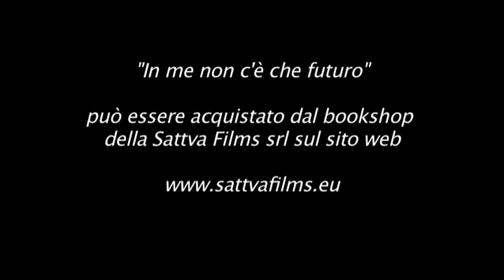Ritratto di Adriano Olivetti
"C­è stato un momento, a metà degli anni '60 del XX secolo, in cui un'­azienda italiana ebbe l'­occasione di guidare la rivoluzione informatica mondiale, 10 anni prima dei ragazzi della Silicon Valley: Steve Jobs e Bill Gates. Una rivoluzione tecnologica che aveva le sue radici in una rivoluzione culturale e sociale, in un modello industriale pensato al di là di Socialismo e Capitalismo, che il suo promotore, Adriano Olivetti, aveva cominciato a sperimentare sin dagli anni '30 a Ivrea, in provincia di Torino."

Queste le considerazioni che hanno portato il regista Michele Fasano ad avviare un complesso lavoro di ricostruzione storica che da Camillo Olivetti, fondatore della prima fabbrica di macchine per scrivere, conduce lo spettatore ai giorni nostri, facendo riecheggiare le parole di Adriano Olivetti nel discorso ai lavoratori di Pozzuoli del 1955: "Può l'industria darsi dei fini? Si trovano questi semplicemente nell'indice dei profitti?"

La Fondazione Adriano Olivetti ha supportato, in vario modo, il lavoro scientifico del regista che iniziò a scrivere la sceneggiatura sin dal 2008, con il Professor Francesco Novara, coautore del volume "Uomini e lavoro alla Olivetti" edito dalla Bruno Mondadori nel 2005.

Il documentario, prodotto dalla Sattva Films, sarà disponibile a partire dal mese di maggio 2011, con un volume in allegato in cui sono pubblicati i contributi di: Laura Olivetti, Patrizia Bonifazio, Davide Cadeddu, Beniamino de' Liguori Carino, Michele Fasano, Marco Maffioletti, Michele Menna, Marco Peroni, Alberto Saibene, Renato Rozzi, Francesco Novara.